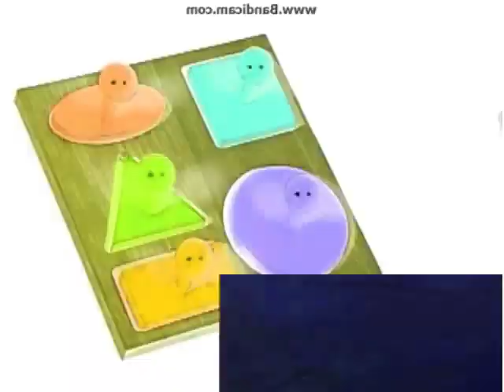(REUPLOADED) Baby Mozart Hardee's Star in G Major 16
Reuploaded From Lazy Butterfly because he closed his account